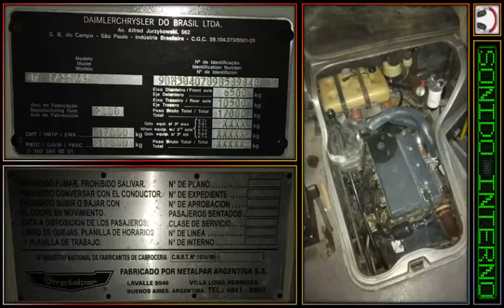🎬 SERVICIO ESPECIAL (M.Benz OF1722M)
📺 Completísima Producción a bordo de un OF1722 carrozado por Metalpar con toda la Magia de Sonibus.

▶ CONTENIDO: Grabación Espectacular del Coche combinado con Fotos.

⚙ |DATOS TÉCNICOS| ⚙
🚍 SERVICIO: Especial
⚙ CHASIS: Mercedes-Benz OF1722M
🔩 EQUIPACIÓN: Motor Madre: OM 924 LA
🍀 NORMA DE EMISIÓN: Euro 3
🎚 TRANSMISIÓN: Manual
🎚 CANTIDAD DE MARCHAS: 6
🛢 CILINDROS EN LÍNEA: 4
⛓ POSICIÓN DEL MOTOR: Adelante
🔨 CARROCERÍA: Metalpar
🔨 MODELO: Tronador
💺 CAPACIDAD DE ASIENTOS: 45
🛌🏼 TIPO DE ASIENTOS: Urbanos
🛋 MARCA COMERCIAL: FAIC S.A.
☀❄ UNIDAD CLIMATIZADA: No
♿ ACCESO A LA UNIDAD/PISO: Alto
📅 AÑO APROXIMADO DE FABRICACIÓN: 2008
🎬 EDICIÓN: Grupo Sonibus
💾 FECHA DE GRABACIÓN: Octubre del 2022
🎤 MEDIO DE GRABACIÓN: Celular
📱 MARCA: Samsung Galaxy A02
🎬 MATERIAL: Grupo Sonibus